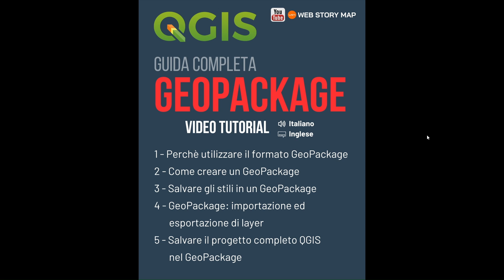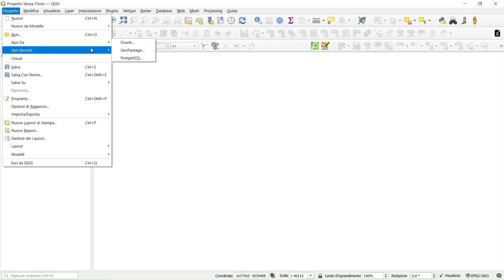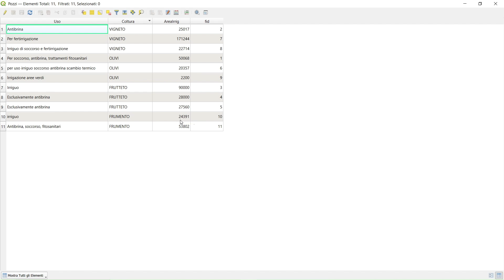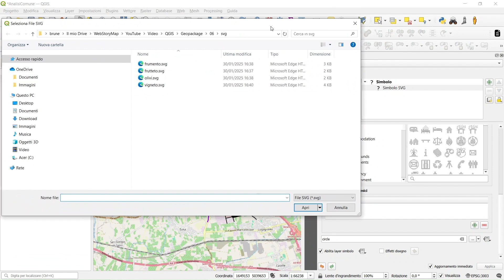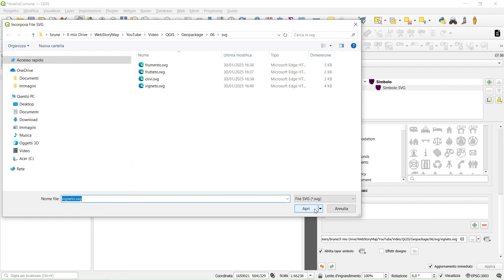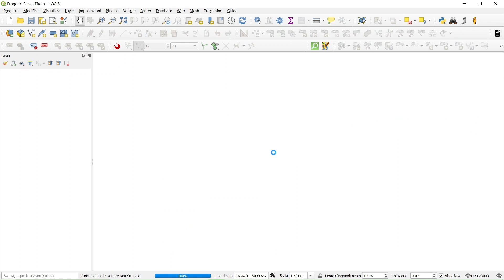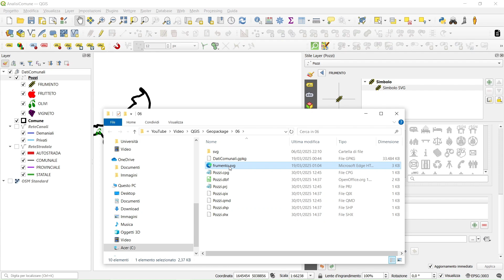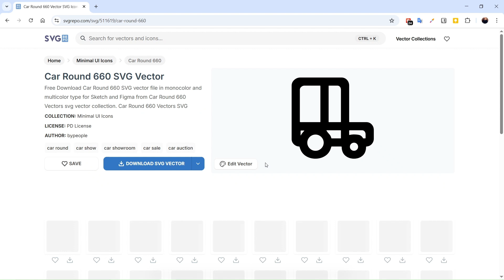QGIS - Gestire la Simbologia SVG nel GeoPackage [SUB-ENG] 06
🚀 Guida Completa - GeoPackage
𝗡𝗘𝗪!!! - 𝗦𝗘𝗦𝗧𝗢 𝗩𝗜𝗗𝗘𝗢 che fa parte di una serie di tutorial mirati a fornire una guida completa sull'utilizzo del formato GeoPackage all'interno di QGIS.